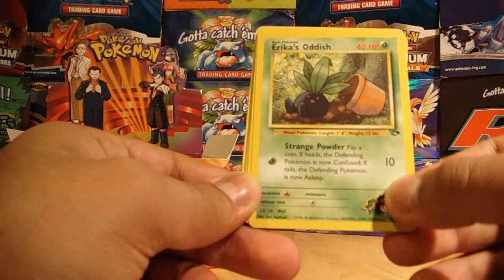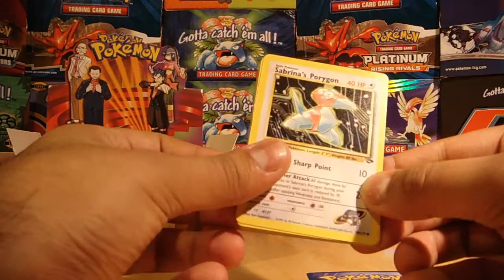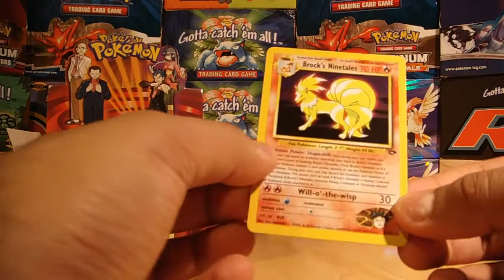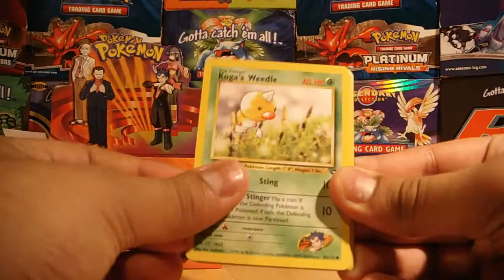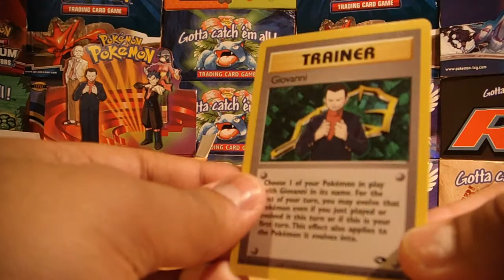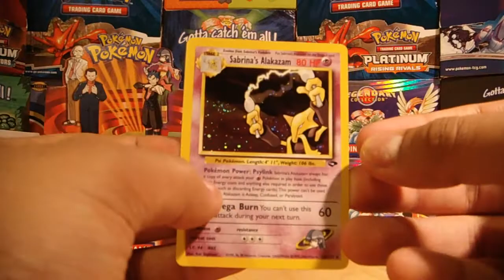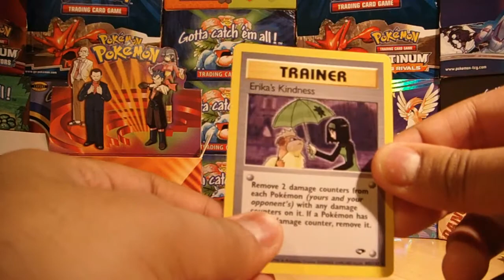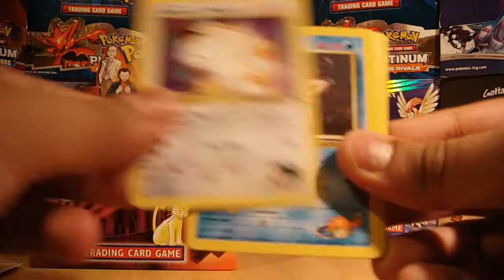Opening A Gym Challenge Booster Box (Part 2)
I begin my challenge by opening Gym Challenge. What's in store from this set eh? Well, not much for now, but there'll be some good pulls as we go on :)

My sister leaves me in this part, as she needed to go to bed!